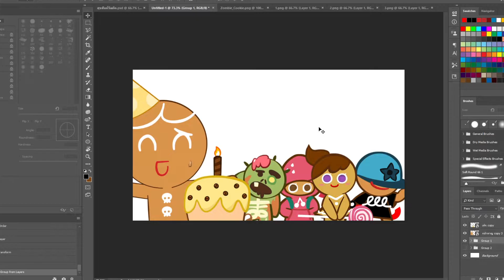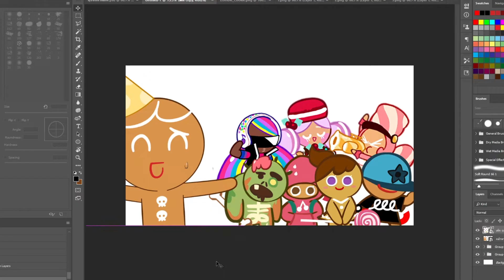สุขสันต์วันเกิดคุกกี้ผู้กล้าหาญ !!! 🎉(Cookie run funny moment)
═[ ID Roblox ]
═[ โดเนท ]
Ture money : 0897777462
═[ แท็ก ]